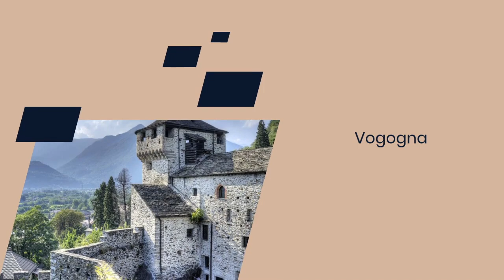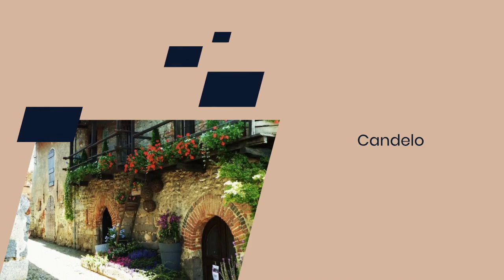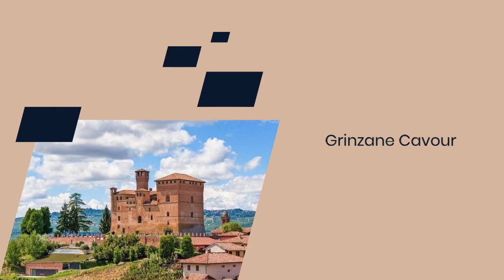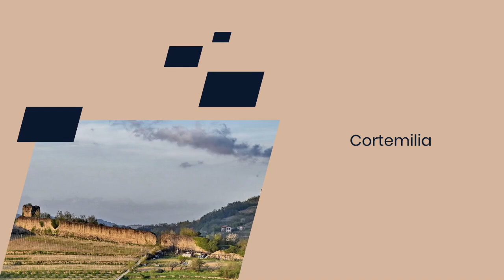Le Località più Belle in Piemonte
Benvenuti nel nostro viaggio alla scoperta delle gemme nascoste del Piemonte! In questo video vi porteremo attraverso alcune delle località più incantevoli di questa regione, dove storia, cultura e natura si fondono in panorami mozzafiato. Dalla serenità dei laghi alle colline piene di vigneti, ecco i luoghi che non potete assolutamente perdere:

Orta San Giulio - Un piccolo borgo incantevole sulle rive del Lago d'Orta, con il suo suggestivo centro storico e l'isola di San Giulio, che emerge come un gioiello dalle acque.

Neive - Uno dei borghi più belli d'Italia, immerso tra le colline delle Langhe, famoso per il suo vino Barbaresco e le affascinanti stradine medievali.

Vogogna - Nel cuore della Val d'Ossola, questo borgo medievale conserva un imponente castello e un centro storico perfettamente preservato, che racconta secoli di storia.

Candelo - Con il suo ricetto fortificato, Candelo è una testimonianza unica dell'architettura medievale piemontese, un luogo dove il tempo sembra essersi fermato.

Monforte d'Alba - Situato nelle Langhe, è un borgo celebre per i suoi vigneti, i panorami sulle colline e l’atmosfera rilassata, perfetta per una degustazione di vini locali.

Usseaux - Un piccolo paese alpino, considerato uno dei borghi più belli d’Italia, dove le case in pietra e i murales raccontano la vita di montagna.

Sacra di San Michele - Questo maestoso complesso religioso arroccato sulla cima del monte Pirchiriano è uno dei simboli del Piemonte, ispirazione per il celebre romanzo "Il Nome della Rosa".

Grinzane Cavour - Un borgo immerso nei vigneti delle Langhe, famoso per il suo castello che fu dimora del celebre statista Camillo Benso Conte di Cavour, ora patrimonio dell'UNESCO.

Cortemilia - Cuore della produzione di nocciole delle Langhe, questo borgo offre una combinazione perfetta di natura e tradizione enogastronomica.

Chianale - Un affascinante villaggio alpino situato a quasi 1800 metri di altitudine, vicino al confine francese, con le sue case in pietra e legno che si affacciano su stradine acciottolate.

Preparatevi a scoprire il Piemonte come non l'avete mai visto, attraverso un viaggio tra borghi storici, paesaggi incantevoli e una ricca eredità culturale!